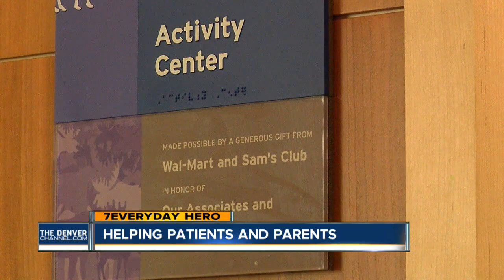7Everday Hero Volunteer Felice Cottle helps families at Children's Hospital Colorado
7Everday Hero Volunteer Felice Cottle helps families at Children's Hospital Colorado